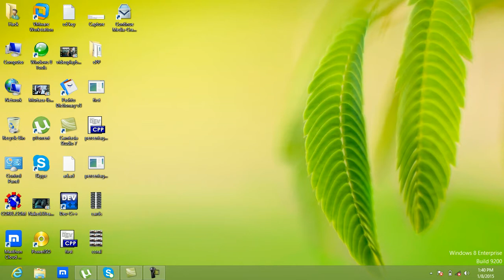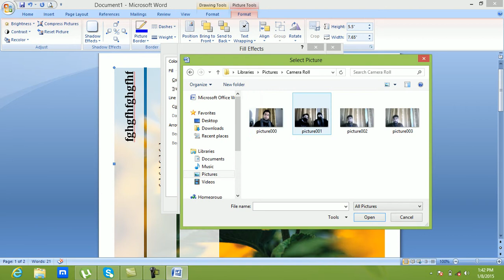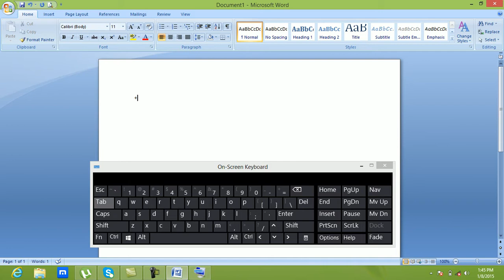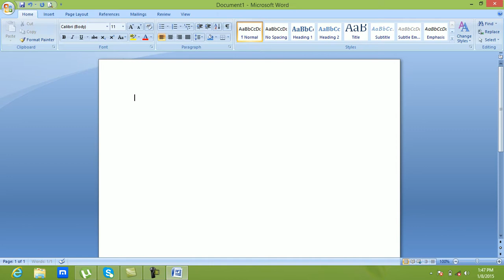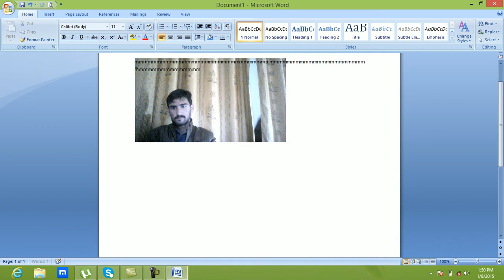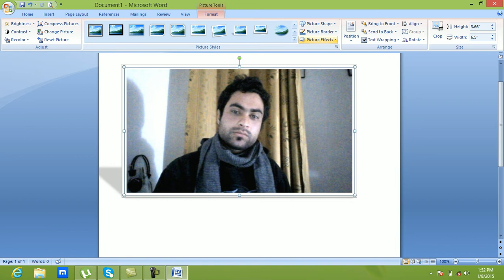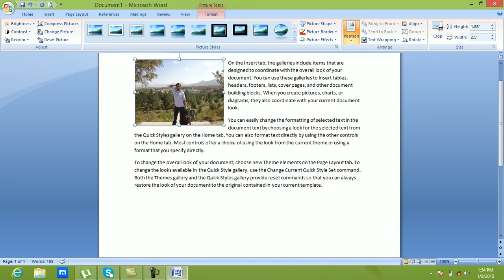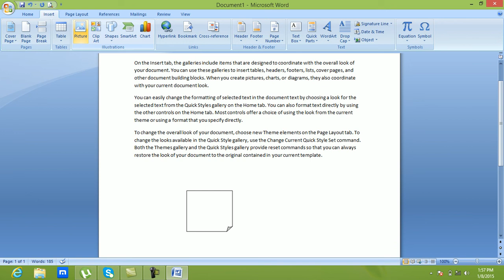Microsoft Word 2007 Insert Menu